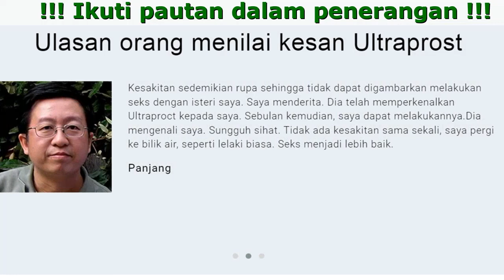Ultraprost Price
Ultraprost - Revolusi dalam Perlawanan melawan Prostatiti Kronik pada sistem peredaran darah, menormalkan proses membuang air kecil, meningkatkan imuniti dan meningkatkan libido

- Untuk melegakan keradangan prostat
- Meningkatkan kesihatan anda
- Menghilangkan rasa sakit di perineum, rektum dan testis
- Kembalikan kencing normal selama 1 kursus

Uji diri anda! Walaupun satu gejala yang sama?

- Kerap membuang air kecil, terdesak pada waktu malam
- Keletihan, lemah, sakit pada otot, sendi, tulang
- Sakit belakang, testis atau perineum
- Penurunan keinginan, ejakulasi dipercepat
- Menggigil, demam
- Kesukaran kencing, sembelit
- Membakar atau terbakar di uretra
- Gejala am keadaan mabuk - keletihan, sakit kepala

Jika 2 Atau 3 Gejala Yang Sama, Segera Untuk Memulakan Rawatan!

Bagaimana Ultraprost memberi kesan kepada badan lelaki

- White nettle Meningkatkan libido
- Juniper Meningkatkan proses membuang air kecil dan spermatogenesis
- Fireweed Mengembalikan peredaran darah di kelenjar prostat
- Burdock Mengurangkan keradangan pada prostat
- Bluegrass Berkesan melegakan ketegangan dan kesakitan semasa membuang air kecil dan buang air besa

Kelebihan Ultraprost

- Membantu
Mengurangkan gejala yang menyakitkan dari awal pencegahan
- Produk Adalah Hypo-Allergenic
Tidak seperti kebanyakan antibiotik dan ubat lain untuk prostatitis
- Tindakan Yang Berkesan Tanpa Kesan Sampingan
Teknologi tinggi membantu dalam mendapatkan kristal-kepekatan jelas tumbuhan ubatan tanpa kekotoran
- Menyeluruh Pencegahan
Kesan intensif pada tisu prostat kesan tonik. Kekuatan lebih, bertenaga, libido meningkat, potensi yang sangat baik.